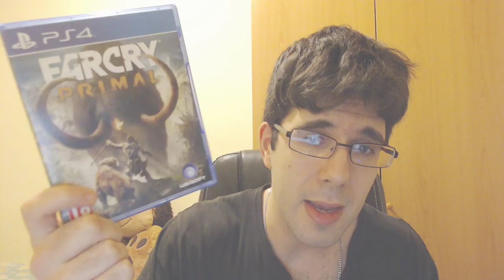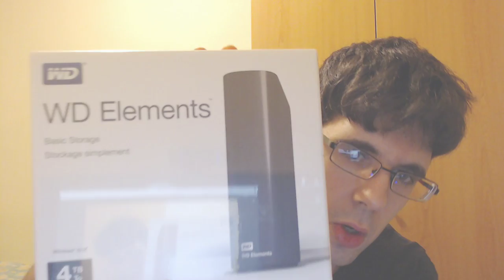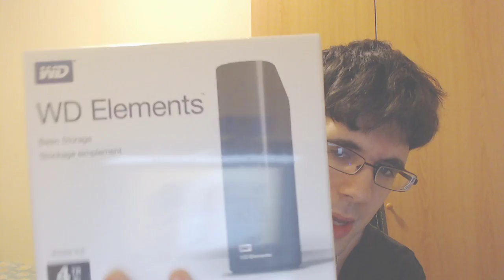UNBOXING DOBLE | FAR CRY PRIMAL + DISCO DURO 4TB